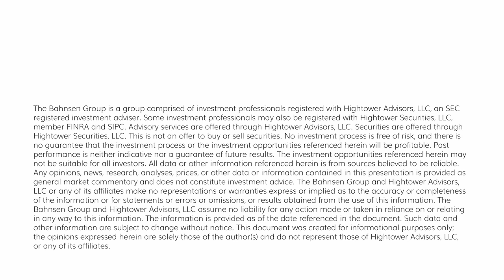Dividend Cafe - A Dividend Growth Mentality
I am writing this week’s Dividend Cafe from Reagan International Airport in Washington, DC.  I recorded the video and podcast from my hotel room last night.  I am soon departing for Memphis, TN, where I am speaking at a conference Friday and Saturday before returning to New York.  I was in DC to speak to a very large group of college students at George Mason University on free market economics.  I had taken the train into DC yesterday from New York after my flight to DC on Wednesday got canceled just minutes after speaking to a symposium in south Orange County on the ESG investing movement (you can guess what perspective I brought to the subject).  I made it to that conference after having a flight from New York Monday sit on the tarmac for four hours waiting for fuel.  So from New York to California, back to New York to Washington DC to Memphis, then back to New York again, all in six days.  It’s been a week.